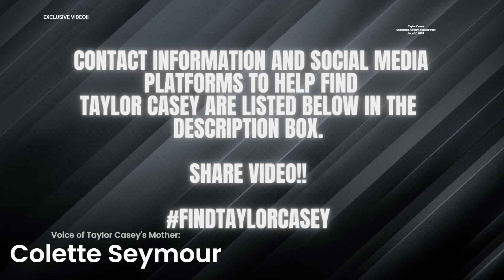📌EXCLUSIVE VIDEO📌 DISAPPEARANCE OF TAYLOR CASEY!! SHANQUELLA: SIMILAR STORY WITH GOVERNMENT/POLICE??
07.06.24  Taylor Casey went missing in Nassau, Bahamas, on June 20, 2024, from the Sivananda Ashram Yoga Retreat.  She was there to attend the retreat as a participant and went missing. The family is asking for help in spreading awareness about Taylor's disappearance.  The family doesn't feel the Bahamian Police Force nor the Sivadanda Ashram Retreat are not doing all they should to find Taylor Casey. We are sharing her story.

🌹📌PM Channel Content📌🌹
Content on this channel is created for the purpose of conversation, entertainment, or educational purposes only.